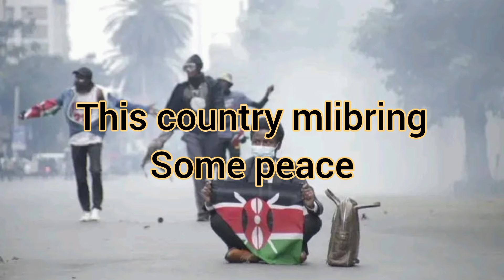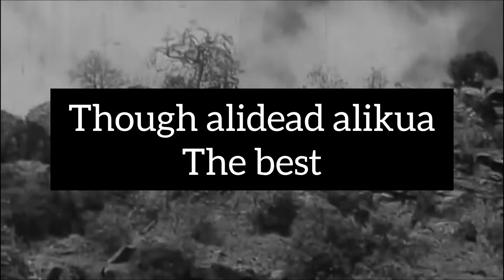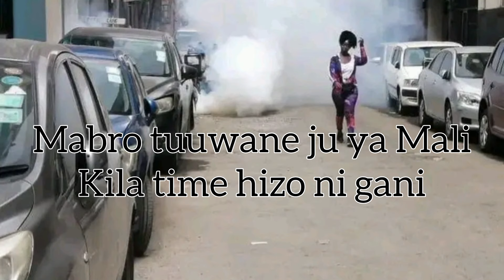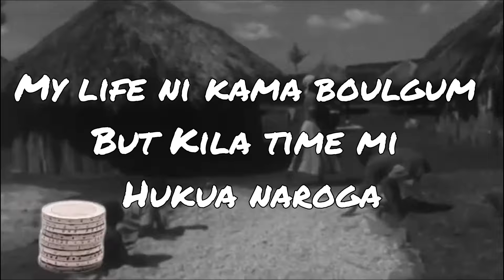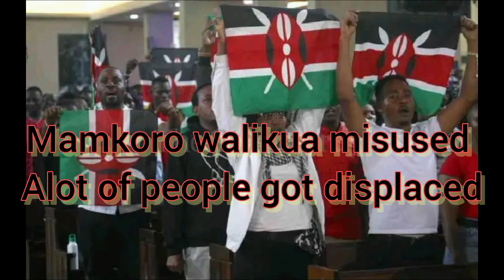Wakadi Victims (TRV)_Freedom Fighters Visualizer